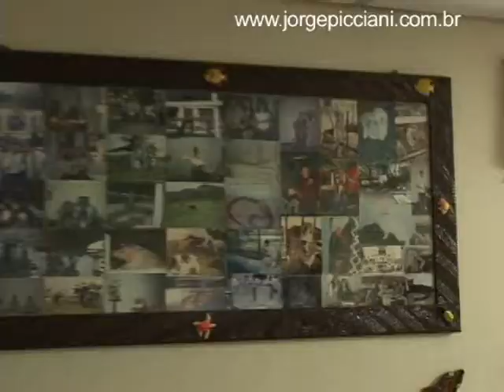Picciani incentiva defesa do meio ambiente na chegada da primavera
Para celebrar a chegada da primavera, o presidente da Assembleia Legislativa do Rio de Janeiro (Alerj), deputado Jorge Picciani, participou nesta terça-feira, dia 22 de setembro, do plantio de 10 mudas de árvores no campus ecológico da Sociedade Nacional de Agricultura (SNA), na Penha. Segundo Picciani, instituições como a SNA merecem incentivo total do governo estadual. No evento, o parlamentar e pecuarista anunciou que irá buscar recursos junto ao governador para serem destinados à organização. Estamos em uma entidade que merece respeito. Aqui são formados futuros profissionais nas áreas ambientais e de consumo. Precisamos encontrar uma maneira de consumir carne vermelha e preservar o meio ambiente, salientou Picciani, que plantou uma muda de Pau-Brasil.